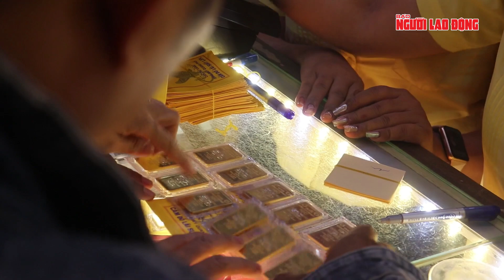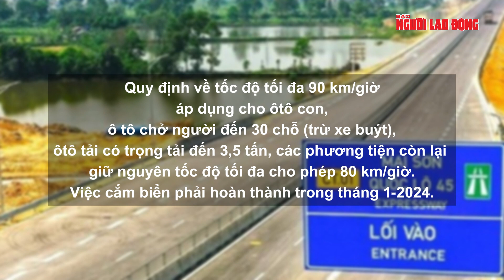Hình ảnh cựu bộ trưởng Nguyễn Thanh Long, Chu Ngọc Anh trước toà| Báo Người Lao Động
9 tuyến cao tốc sắp được nâng tốc độ tối đa lên 90 km/giờ; Khen thưởng lực lượng phá nhanh vụ nữ cán bộ đoàn bị sát hại; 4 thanh niên say xỉn kéo đến chốt trực hành hung tổ an ninh xung kích; Động đất lại rung chuyển, Nhật Bản đối mặt cảnh báo đáng sợ… là những tin tức đáng chú ý trong bản tin chiều 3-1.

* Thực hiện:  RUOL